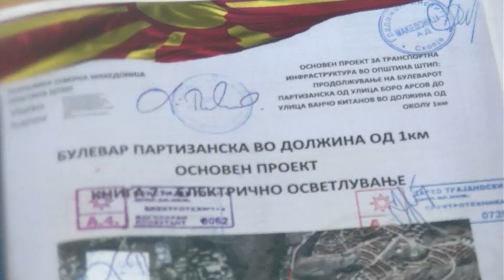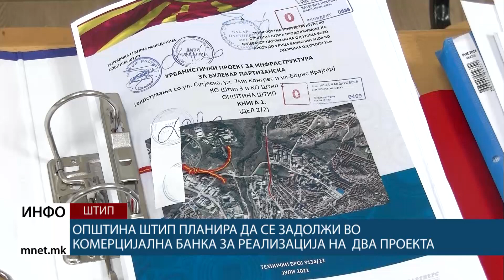Општина Штип планира да се задолжи во комерцијална банка за реализација на два проекта